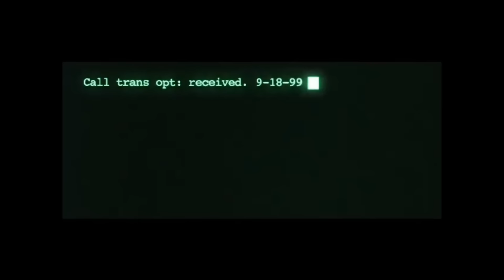MAX STEEL MATRIX MOVIE LA PELICULA TODOS LOS ENEMIGOS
max vs todos PARODIA CON SUBTITULOS EN ESPAÑOL